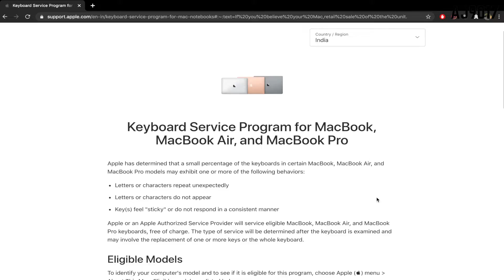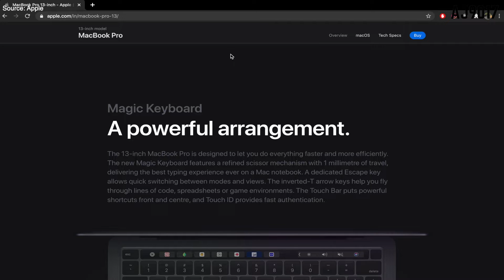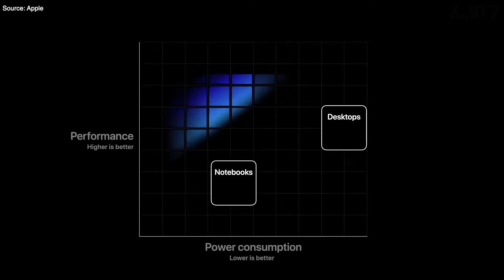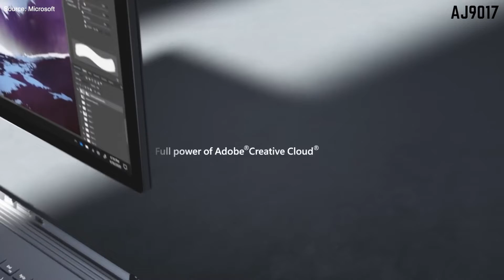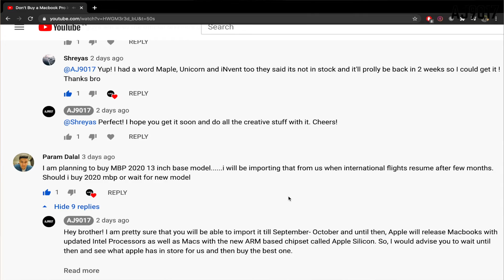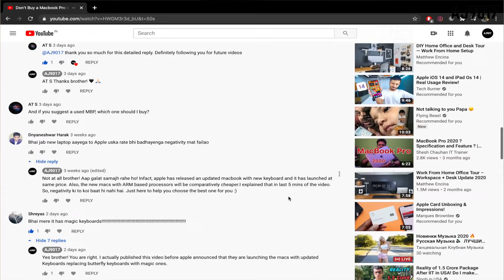4 Best Laptops Around Rs 1.5 Lakhs | Macbook Pro 2020 Vs Dell XPS Vs Surface Book 3 Vs Razer | Hindi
Hi Guys!

Agar aap ek naya laptop lene ki soch rahe hain aur aapka budget Rs. 1 lakh se oopar ka hai toh I am sure you  are looking for a premium laptop which looks beautiful and has powerful processor.

Maine market mein bohot dhoonda and I came to a conclusion that  the 4 best laptops that you can buy in India between Rs. 1 Lakhs to 1.5 Lakhs are:

But the best time to buy these is not today but after 3-4 months when:

- Apple will launch new macbooks with better processors and their own Apple Silicone Chipset Macbooks.

- Pandemic Offers by websites like Amazon, Flipkart, BestBuy, etc

I will suggest you not to buy a Macbook Pro 13 2020 Model with Touchbar because even if it has updated Magic Keyboard Design which replaces the faulty Butterfly Keyboard Mechanism but still it has two big disadvantages at the price point of 1.25 lakhs:

1) Old Intel i5 8th Gen Processor
2) Only 2 Thunderbolt ports

I personally love options available in Windows but I need softwares which run exclusively on macs like Final Cut Pro, etc

By the way, which laptop have you decided to buy? Have you found out a laptop that is better than these 4?